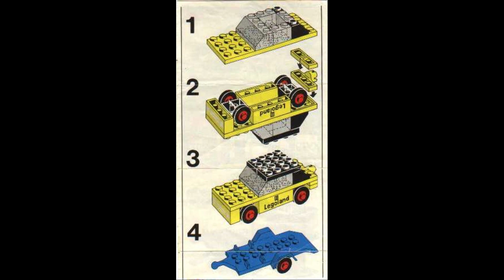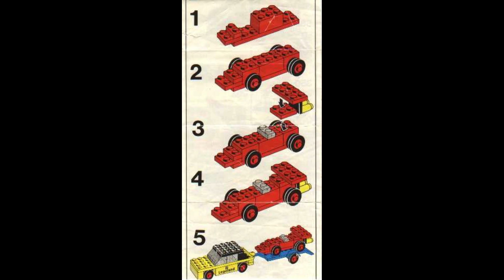650 Instrucciones para LEGO Coche con remolque y coche de carreras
650 Instrucciones para LEGO Coche con remolque y coche de carreras